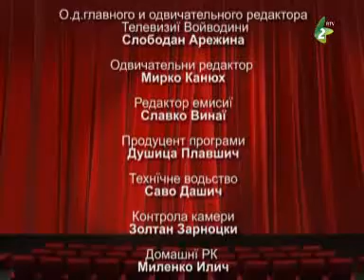ORKESTER TITANIK – Dramski studio RKC, Novi Sad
Glumci z Dramskoho studija  Ruskoho kulturnoho centra u Novim Sadze porihtali falat “Orkester Titanik” avtora Hrista Bojčeva.  Adaptacija, scenografija i režija falata Zvonimir Pavlovič.